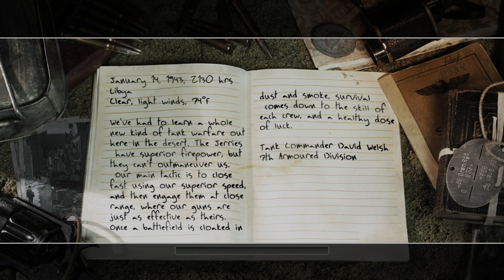Call of Duty 2 - Tank Squadrons - Crusader Charge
Call of Duty 2 is a 2005 first-person shooter video game developed by Infinity Ward and published by Activision in most regions of the world. It is the second installment of the Call of Duty series. Announced by Activision on April 7, 2005, the game was released for Microsoft Windows on October 25, 2005, and as a launch title for the Xbox 360 on November 22, 2005. Other versions were eventually released for OS X, mobile phones, and Pocket PCs.

The game drew critical praise, particularly for the graphics, sound, and the regenerating health system. The Xbox 360 version sold more than 250,000 copies in its first week, more than 2 million copies by January 2008, and nearly 6 million copies by November 2013. It is considered to be one of the best video games of all time.

Call of Duty 2 is a first-person shooter that has a single-player story mode and a multiplayer mode. The player takes on the roles of several Allied protagonists in specific missions during World War II. The player can crouch and lie prone, and is able to scale low walls and other obstacles.

The player can carry two firearms, and may swap them for others found on the battlefield. A gun's iron sights can be used to aim more accurately. Fragmentation and smoke grenades can be carried. Emplaced weapons such as machine guns and flak cannons are available in some locations. Some missions place the player in control of a tank.

A compass on the heads-up display (HUD) shows allies, enemies, and markers that indicate locations the player must reach, areas to defend, or enemy artillery pieces or tanks that the player must plant explosives on to disable.

The player has binoculars. Generally ignored during infantry-centric missions, they are useful for scouting and vital to the long-range use of the Crusader tanks and a mission in which the player must direct artillery fire to defend a town.

Should the player take severe damage, the screen will turn red and the sound of the character's heartbeat will increase in volume; these indicate that the player's health is low. Health is only restored through automatic recharging when the player is not taking fire. Some attacks will kill the player instantly, such as nearby explosions by grenades or shells. A player who dies restarts from the last checkpoint.

In April 2006, Infinity Ward released Call of Duty 2 Radiant, which allows a player to create their own multiplayer or single-player maps. The mapmaker includes Maya plug-in support, an effects editor, and an asset manager that allows custom models to be made and imported into the game, as well as custom effects.

Campaign
Call of Duty 2 contains three individual campaigns, fought in the roles of four World War II soldiers, for a total of 27 missions. The game has four difficulty levels: Easy, Regular, Hardened, and Veteran.

Call of Duty 2 features several game types: Deathmatch, Team Deathmatch, Search & Destroy, Capture the Flag and Headquarters.[17] The maps include Normandy, Africa, and Russia. Each team can choose a variety of weapons, depending on the map. Players can choose between American soldiers, Soviet soldiers, and British soldiers for the Allied forces, while the Axis forces must play as German soldiers.[18]

Each PC multiplayer server can hold a maximum of 64 players, while the limit is eight players on Xbox.[19] In the Xbox 360 version, players can play on Xbox Live and get new map packs. There are 13 official maps, including three remakes from the original Call of Duty. There are three extra map packs (Bonus Pack, Skirmish Pack, and Invasion Pack) that add a total of eight maps.